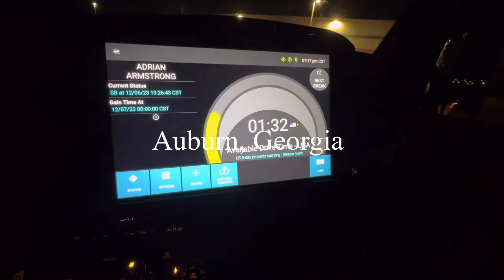December 6,2023 tick tock, tick tock…